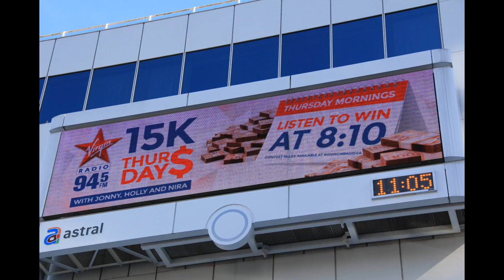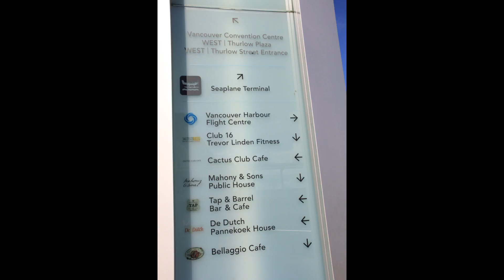Gospel songs including my Father Almighty etc